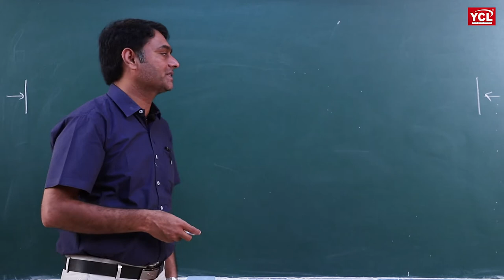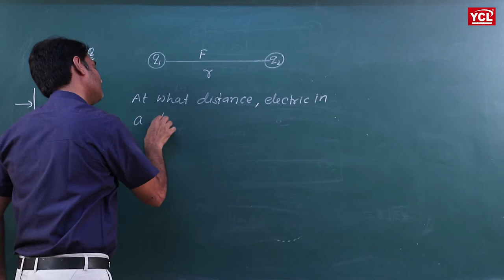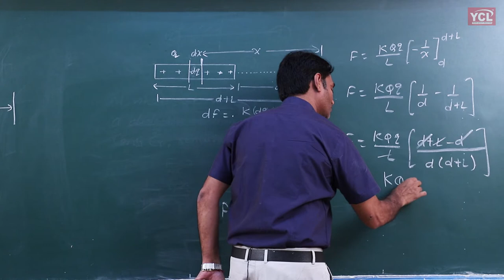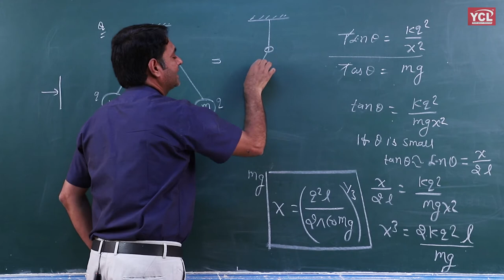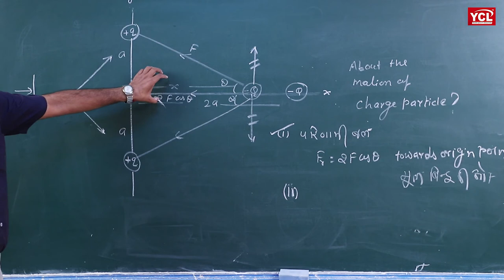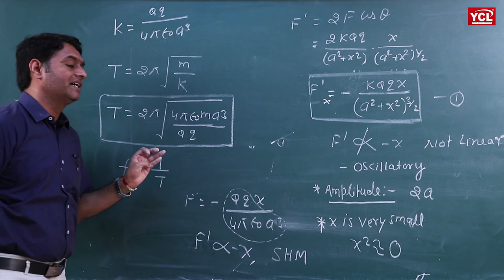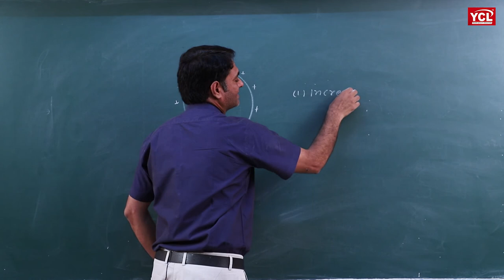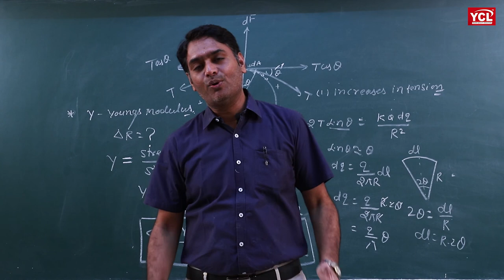03,PHYSICS CLASS-XII,ELECTROSTATICS ; Problems on Couloumb's law with Solution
PHYSICS ; LECTURE SERRIES BY Y-SIR